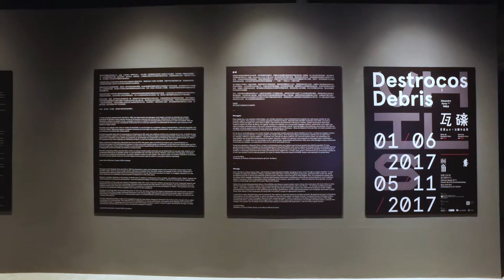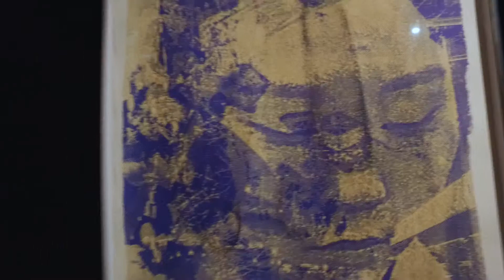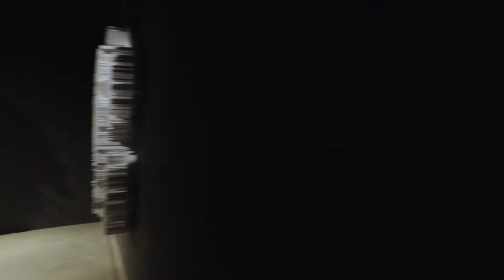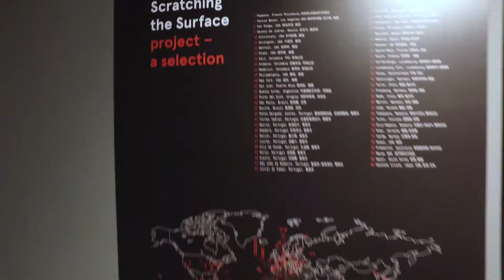《瓦礫－－亞歷山大‧法圖作品展》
Debris - Works by Alexandre Farto aka Vhils

海事工房1號－－當代藝術中心
Navy Yeard No.1 - Contemporary Art Center

主辦機構：澳門特別行政區政府文化局
協辦機構：香港當代藝術基金會
支持機構：東方基金會、葡萄牙駐澳門及香港總領事館、澳門葡人之家協會、Unicer

Organizer : Cultural Affairs Bureau of the Macao SAR Government
Co-Organizer : HOCA Foundation
Support : Fundaçâo Oriente, Consulado-Geral de Portugal em Macau e Hong Kong, Casa de Portugal in Macao, Unicer

1/6/2017 - 5/11/2017
10:00-19:00
澳門媽閣上街 Rua de S.Tiago da Barra, Macao
海事工房1號－－當代藝術中心 Navy Yeard No.1 - Contemporary Art Center
逄星期一休館 Closed on Mondays

Video by Solid Dogma
Filming & Editing : Jose Pando Lucas